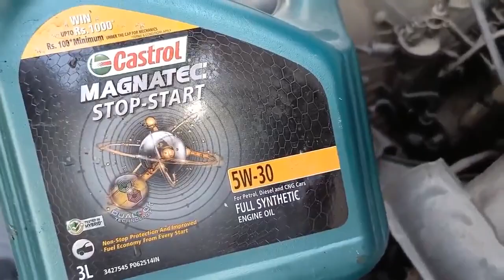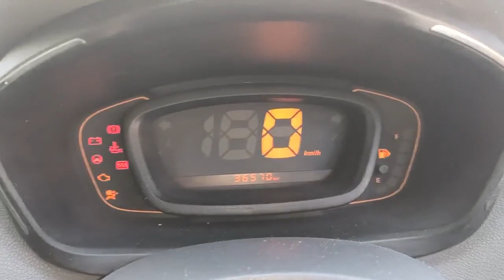Renault kwid service engine oil oil filter air filter AC filter replace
Renault kwid engine oil service oil filter air filter AC filter engine oil change